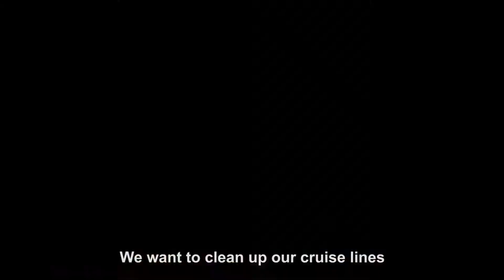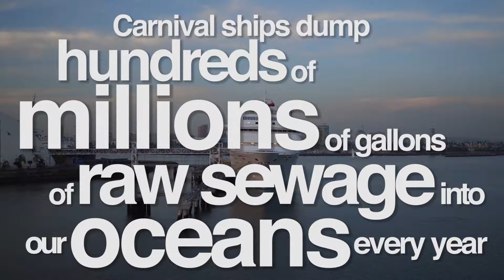Stand.Earth Campaign Against Pollution | Twine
Twine Freelancer Keith De Cristo created this moving video for  Stand.EARTH, constructing a social media (Facebook) campaign from disparate video sources that educates and inspires people on the very real environmental risks posed by corporate mistakes.